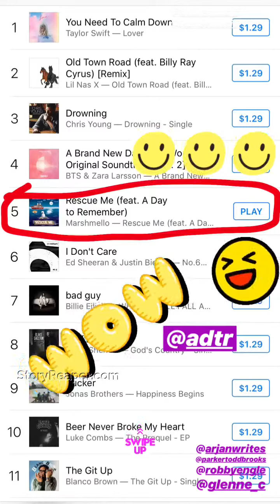Marshmello Instagram Stories Week of Jun 9 2019